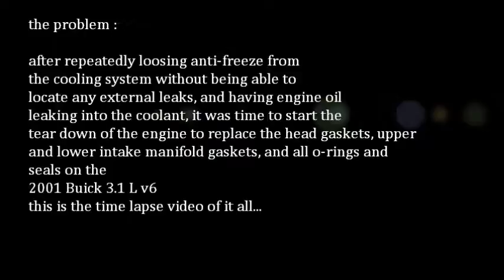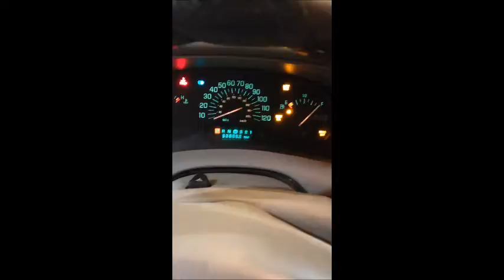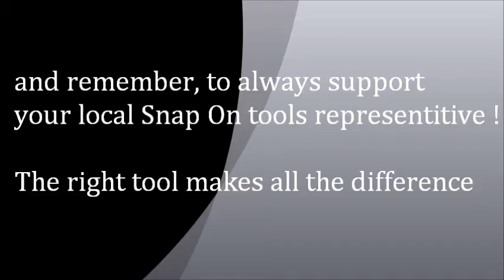The Buick Rebuild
video of a time lapse of rebuilding my 2001 Buick century 3.1L v6 from the block up.  The head gaskets were leaking oil into the cooling system, so it was time to tear it down.